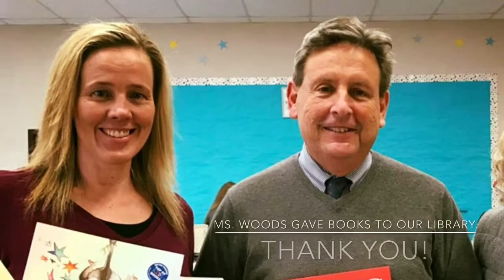Our Guest Reader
Ms. Fiona Woods visited our class. She is a kindergarten teacher in Australia. She read stories and taught us a new game. We had a very good time.